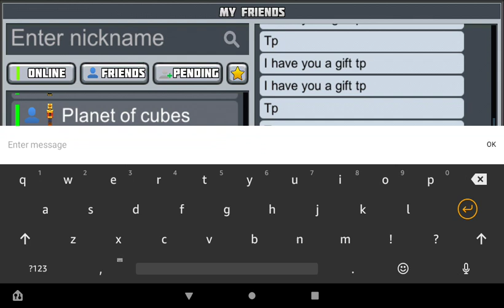Gset gift from socrus (Planet craft/Planet of cubes/Poc)